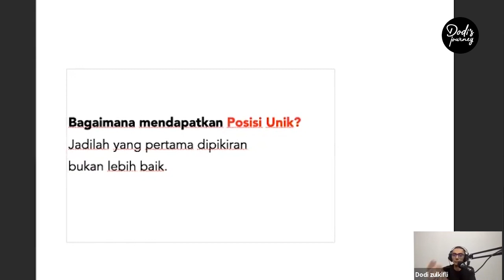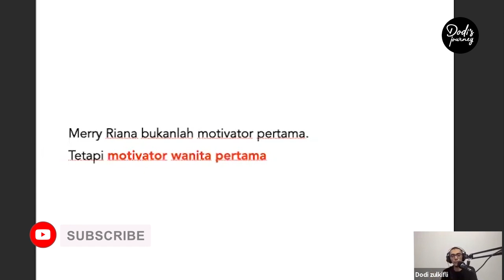📛 Lebih baik JADI PERTAMA daripada JADI LEBIH BAIK? | Brand Strategi UKM Dodi Zulkifli